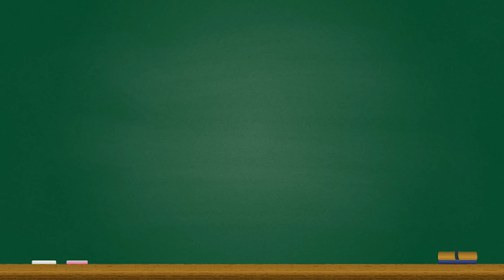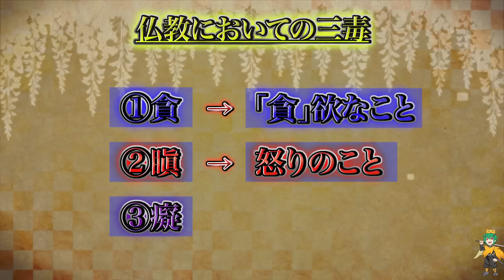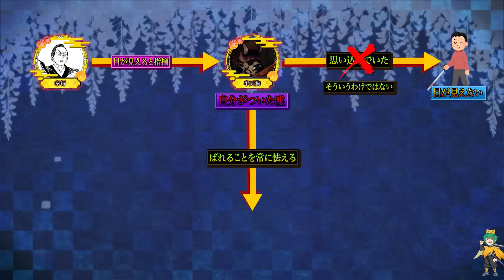"上弦ノ肆"半天狗の過去＆全謎....名前に"半"が付く訳＆"分裂"する誰も知らない理由...※ネタバレ注意【鬼滅の刃】【やまちゃん。考察】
▼重要
※劇場版 鬼滅の刃＆205話までのネタバレを含みますのでご注意下さい

▼引用
Ⓒ吾峠呼世晴／集英社・アニプレックス・ufotable 様

▼BGM&効果音
・Music is VFR
・MusMus
・DOVA-SYNDROME
・甘茶の音楽工房
・魔王魂
（※未使用の場合もあります）